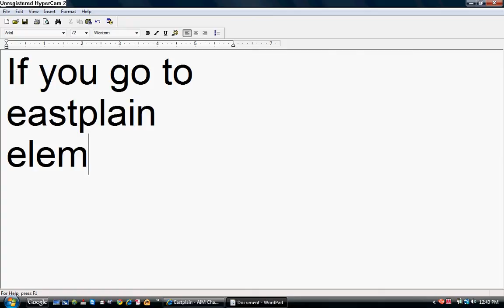Aim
EASTPLAIN STUDENTS ONLY!